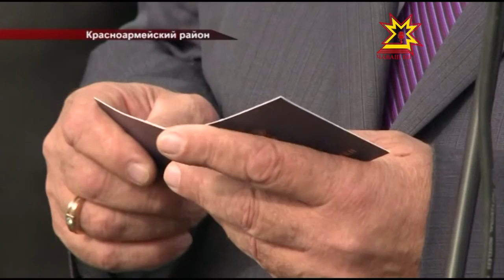Открытие новой дороги в Красноармейском районе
Для жителей Красноармейского района сегодня – день открытий.  Временно исполняющий обязанности главы Чувашии Михаил Игнатьев вместе с  жителями участвовал в открытии новой дороги переходного типа. А еще здесь построили  коровник и зернохранилище.